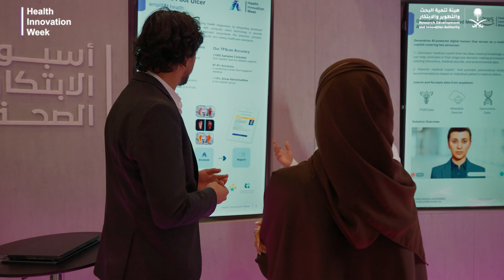شركة وطنية تستخدم الذكاء الاصطناعي والكاميرات الحرارية للكشف المبكر عن السكري وتجنب بتر الأطراف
‏أفكار بحثيّة تؤسس مشاريع رياديّة..
‏في جناحنا ضمن أسبوع الابتكار في الصحة؛ شركة وطنيّة تستعرض تجربتها المتميزة في استخدام الذكاء الاصطناعي والكاميرات الحرارية للكشف المبكر عن أمراض السكري، والحد من عمليات بتر الأطراف..